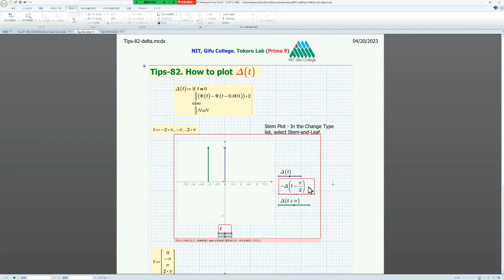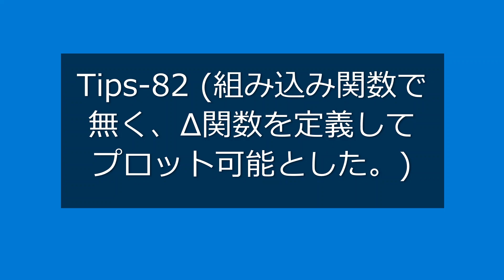Mathcad P9-Tips-82(How to plot delta(t).)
Tips-82 explains how to plot impulse functions in Mathcad Prime 9. The Tips series uses Mathcad Prime 9 and Maple 2022 to solve a variety of problems. In addition, compared to the previous year, the explanation part on the screen is also substantial. In addition to solving tricks, it also includes as many tips on how to solve them as possible, so it's a useful introduction even after mastering the old tips of 2021.

Learn about electrical circuit troubles in a Japan learning environment. Visualize and bird's-eye view of the problem. Here we are going to show you many problems that can only be solved without using a computer. Conversely, it is a problem that can be easily solved using a computer. Use graphs to visualize problems and solve response problems in electrical circuit systems.